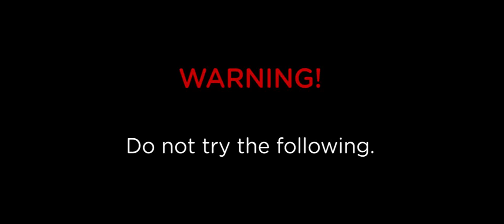Drakes Pride + The Kitchen LOVE YOUR BOWLS?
THE SUCH IS BACK AGAIN!

Check out our third instalment of our LOVE YOUR BOWLS? campaign.

to keep up to date with the latest news and videos.

Be sure to stick around till the end of our video to see Drake Pride Australia's Latest Massive Giveaway where you could win up to $3,000 in Drakes Pride Goods! Just spend $40 or more at participating retailers to put yourself one step closer to winning weekly prizes and $1000 of Drakes Pride credit.
Offer ends 19th December 2014.